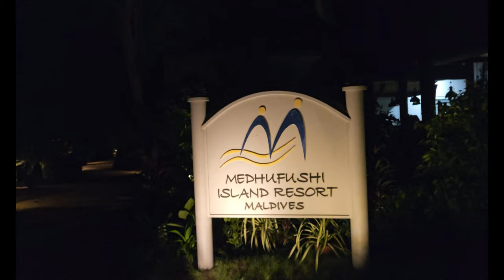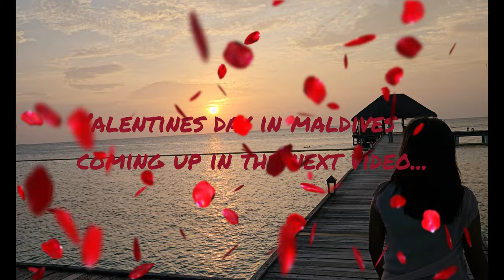Beach Villa Tour | Stay in a Private Island| Room Tour |தனித்தீவு | Maldives | Vlog-3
We travelled from Coimbatore to Maldives. we had a male city tour a day and in this video we will show how we transferred to our private island and included the private beach villa tour.